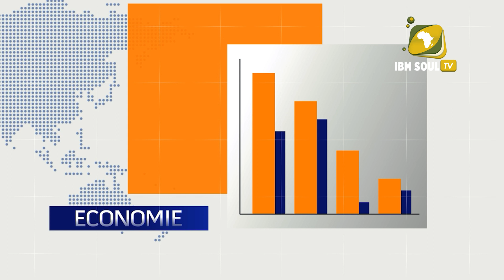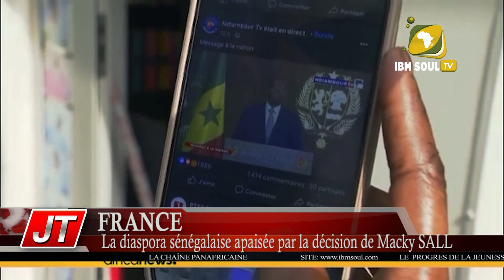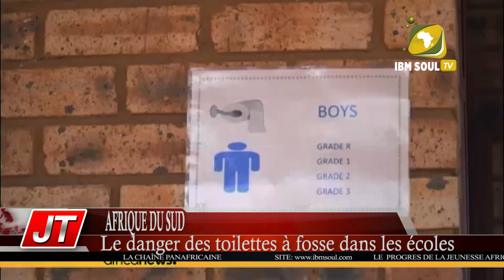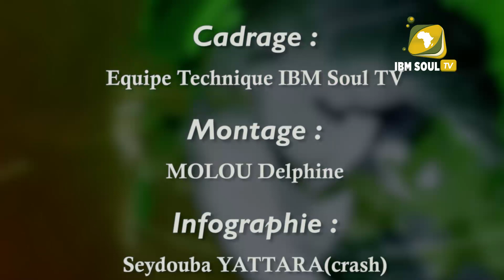JT du 05 07 2023